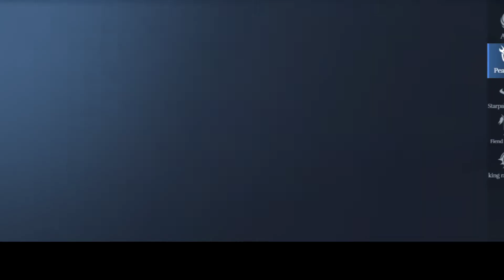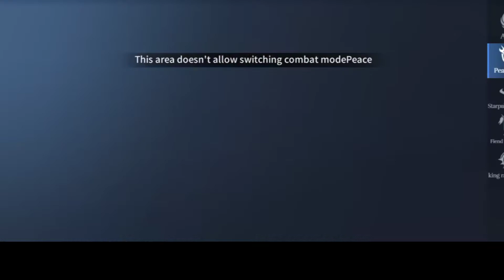Land of Doran Peak Battle s141 I BallaretYT I s481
land of doran
peak battle
s141/s481
BallaretYT

Land of Doran

Archer talent skill
Damage Type Decreases Power

king race